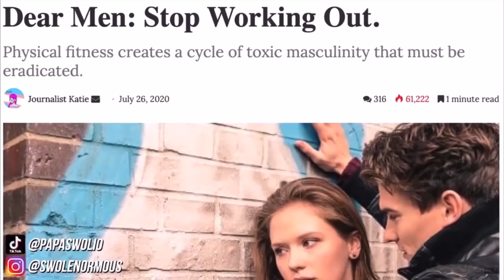Embrace Masculinity,Reject Weakness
Embrace Masculinity. Learn to love failure and use it to grow. Hope everyone enjoyed this video. We're all gonna make it brahs!